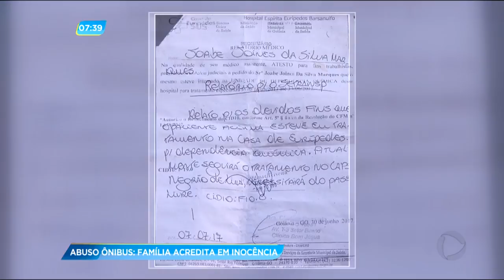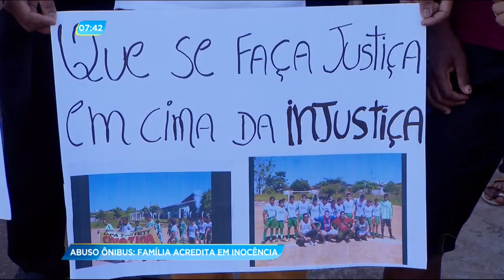GA - Abuso ônibus: Família acredita em inocência - 09-10-2017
A família do homem suspeito de abusar de uma menina de onze anos dentro de um ônibus fez uma manifestação a favor dele. Ele está preso provisoriamente mas, a família diz que a audiência de custódia não ocorreu como deveria.